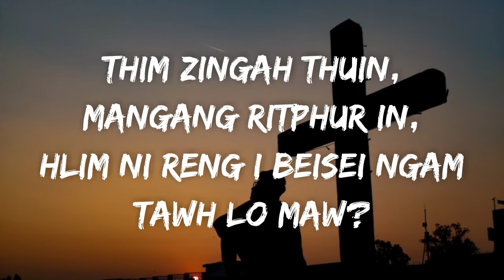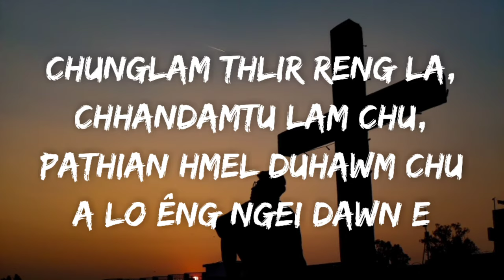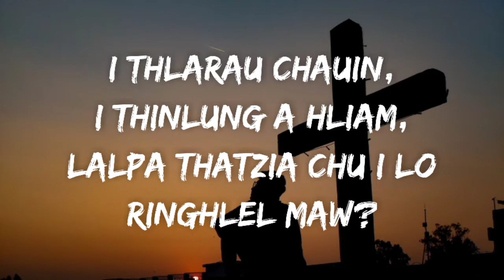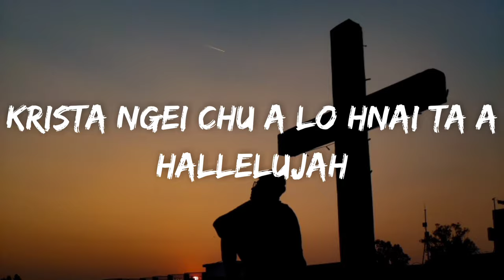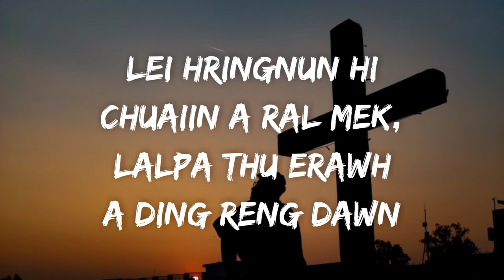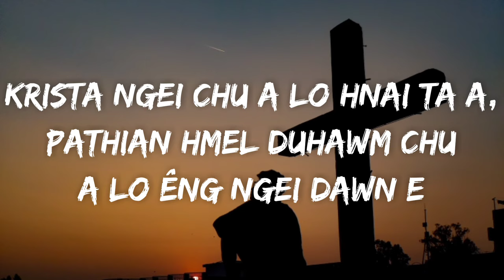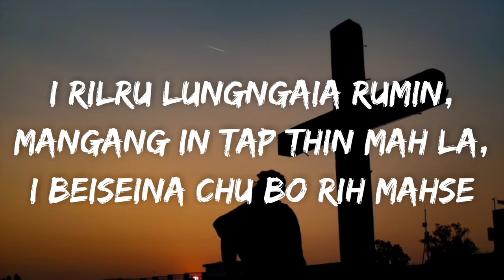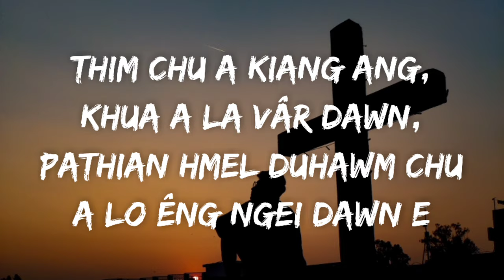Duhsaki - Pathian Hmel (Lyrics Video)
Duhsaki- Pathian Hmel (Lyrics)

Translator :- Rev. Remlalfaka